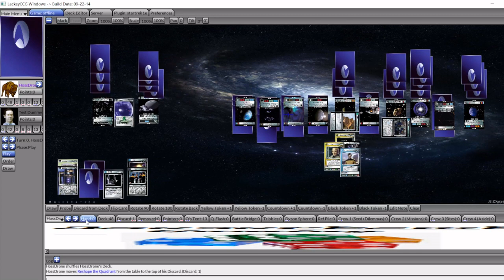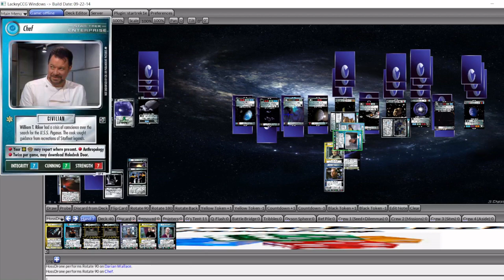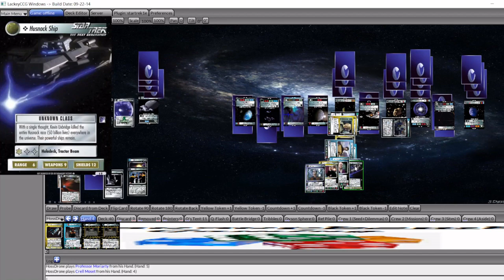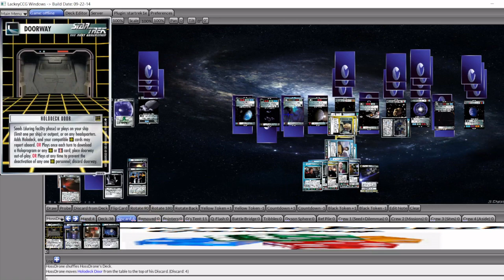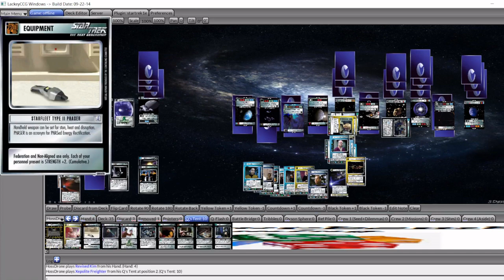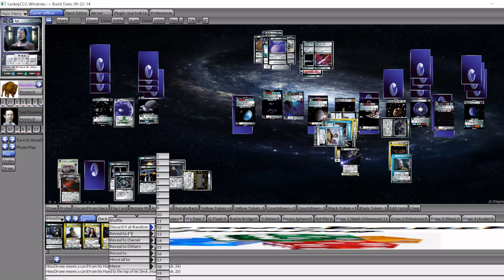Research Rapid Rotation - part 2: Where the light meets the forcefield